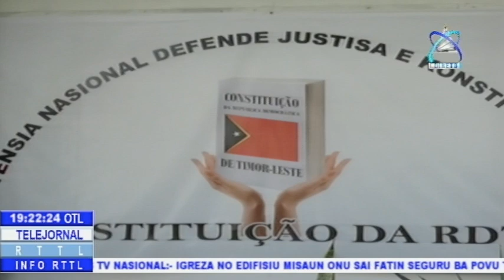Demokrasia TL Iha Ameasa Nia Laran